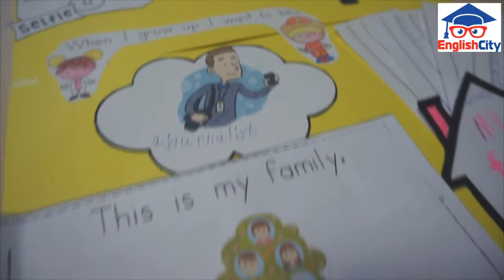Lapbook all about me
Работа с lapbook очень интересная и увлекательная,особенно когда рассказываешь о себе и своей семье.👦 👪